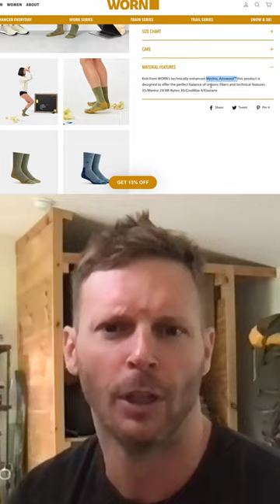🧦 Could commoditized markets be improved?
And check out the full episode of our chat with Bryan, Founder of WORN! The link is in our bio 🎧📺